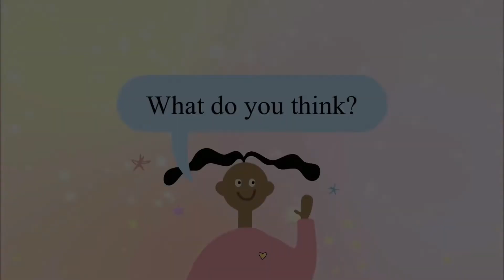Maria Leonor Gerona Robredo, Presidential Aspirant 2022, Tatak Pinoy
Maria Leonor Gerona Robredo, an alternative lawyer and public servant, is the 14th Vice President of the Republic of the Philippines.
After years of working with the poor and the marginalized, teaching the less fortunate about their rights under the law, Leni, as she is popularly known, emerged into national consciousness following the loss of her husband, long-time Naga City Mayor and Interior Secretary Jesse Robredo.
Called upon to carry on his legacy of good governance, she stepped into the political arena in 2013, when she won as Representative of the Third District of Camarines Sur.Leni Robredo graduated elementary and high school, in 1978 and 1982 respectively, from Unibersidad de Sta. Isabel (formerly Colegio de Sta. Isabel).
Source:
Google